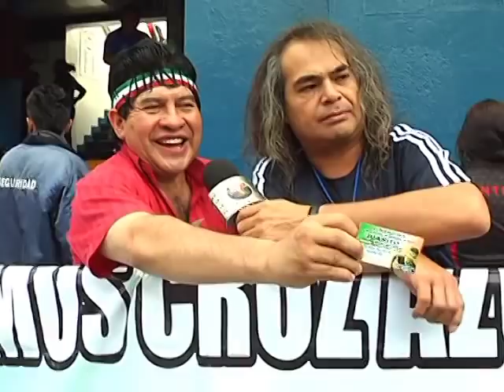JUANITO PRESIDENTE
SIN PALABRAS. MEJOR GOZALO¡¡¡¡¡¡¡